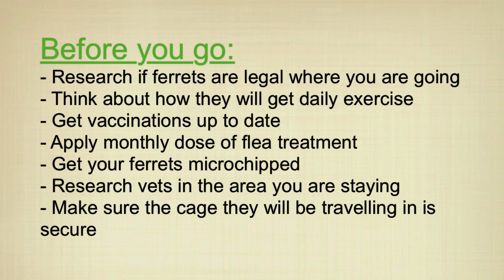Going on holiday with your ferrets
What are some things you need to think about before going on holiday with your ferrets? What should you bring with you to make the holiday stress free?